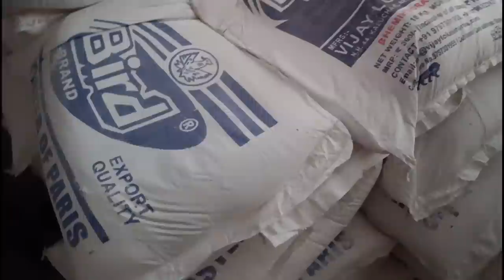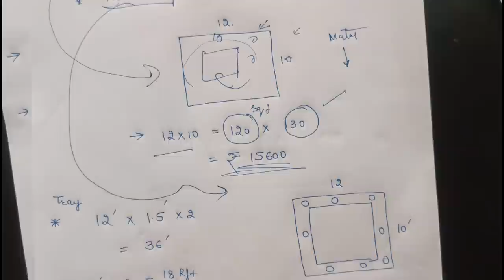12' x 10' Bedroom False Ceiling Cost Details 2023 | Material + Electric + putty cost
10 Most watched Video of  ( CIVIL SITE VISIT )

yr

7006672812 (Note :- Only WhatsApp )